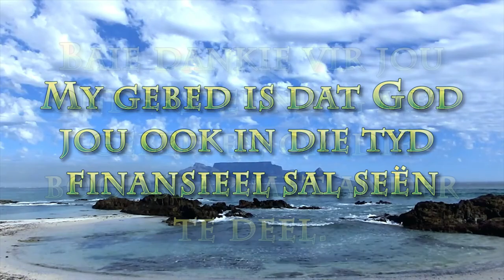Die dag toe dit die regte tyd was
Pastoor Leon van Rensburg se boodskap vir 13 Desember 2020. Tekgedeelte Galasiers 4:4